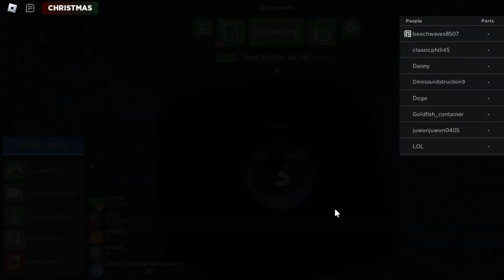Crushing Cars in Car Crushes ROBLOX!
Welcome to Car Crushers, today we're crushing cars in ROBLOX!